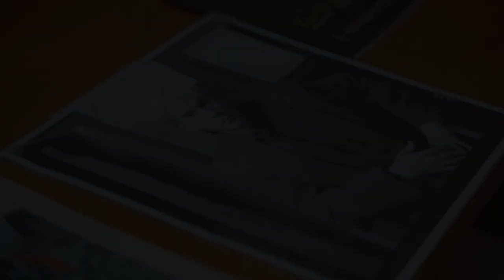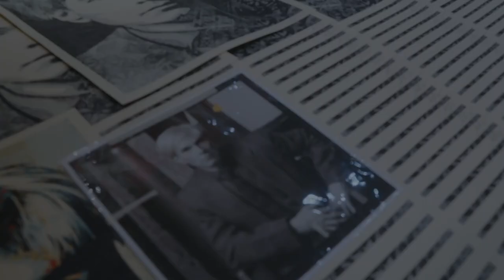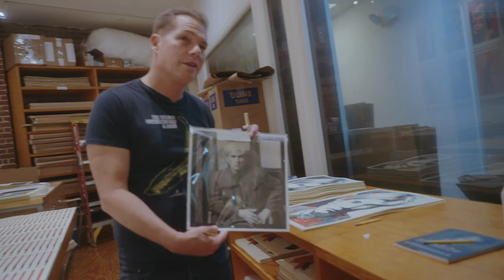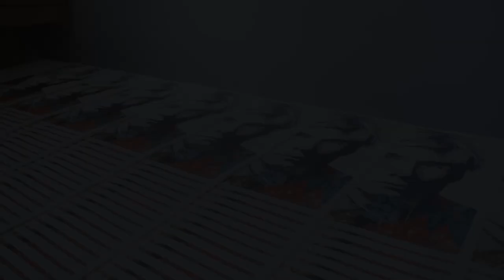WARHOL COLLAGE SHEPARD FAIREY X KAREN BYSTEDT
Shepard Fairey and Karen Bystedt sign their iconic collaboration " WARHOL COLLAGE ".